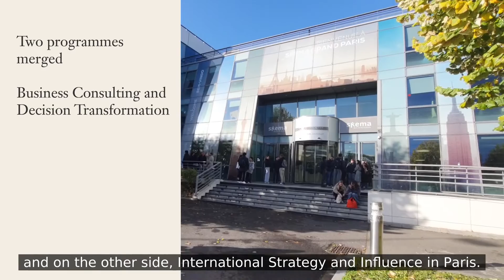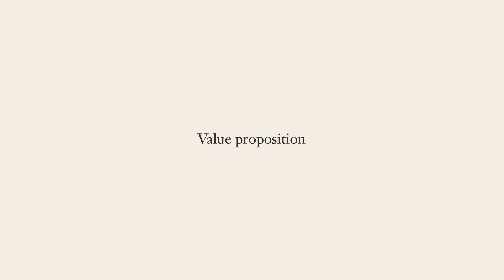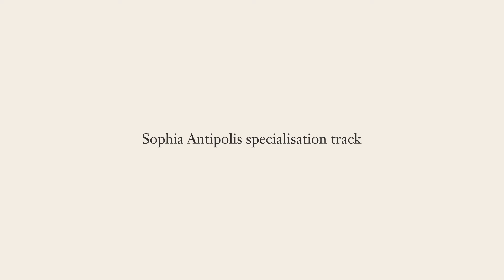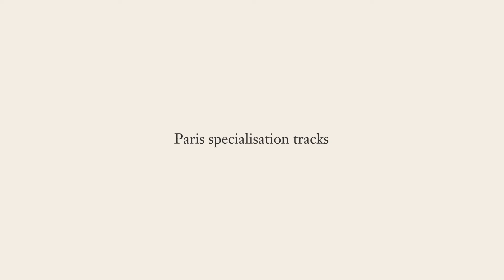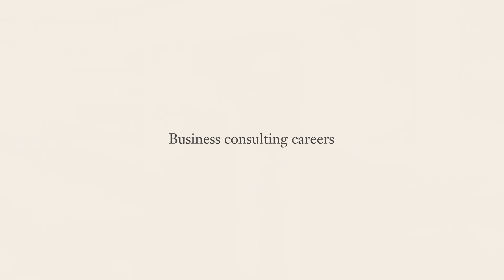MSc Business Consulting & Decision Intelligence: Interview with Christophe Bisson and Miguel Suarez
Explore the new MSc Business Consulting and Decision Intelligence through this interview with programme directors Christophe Bisson and Miguel Suarez. This innovative programme is the result of merging two consulting programmes: the MSc Business Consulting and Decision Transformation and the MSc International Strategy and Influence. As a cutting-edge, multi-campus programme, it leverages the strengths of both MSc programmes to shape the consultants of tomorrow! Discover how this merger provides a unique perspective on the world of consulting and decision intelligence.